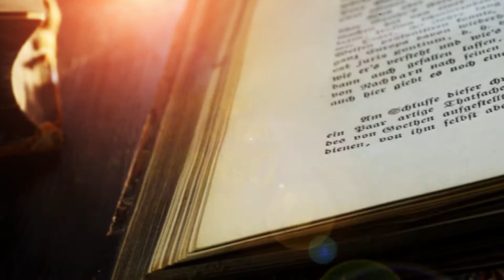REFLETINDO O EVANGELHO DO DOMINGO - Minuto com Frei Jurandir no dia 24-01- 2021.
REFLETINDO O EVANGELHO DO DOMINGO
Minuto com Frei Jurandir no dia 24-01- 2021.
Todos os dias tire um minuto para ouvir a mensagem de Frei Jurandir!

🏃 Siga-nos Instagram.
👍 Curta nossa página no Facebook.